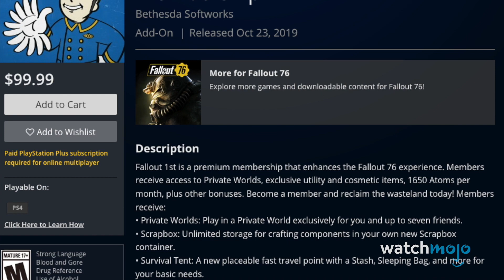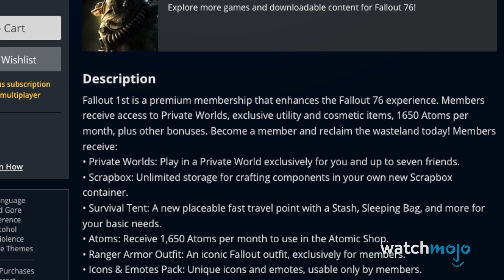¡Top 10 DLCs más Odiados de Todos Los Tiempos!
Para esta lista, veremos el contenido adicional más molesto y costoso que se haya lanzado para los videojuegos.